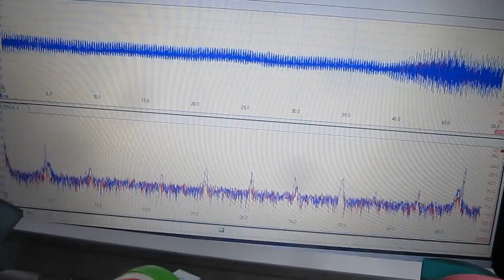超音波による表面検査技術 The surface inspection technology based on ultrasonic